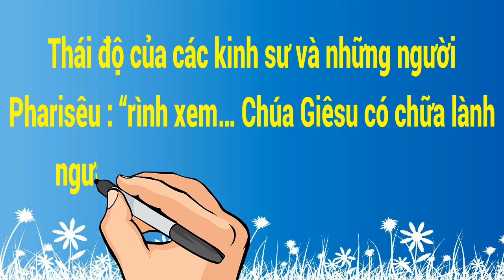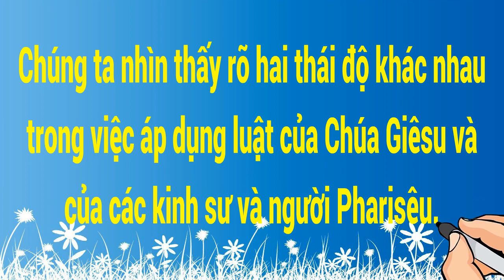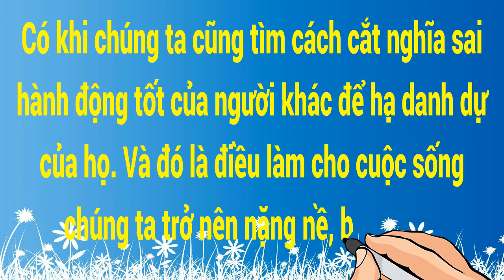Sống Lời Chúa: Thứ Hai – CN XXIII TN